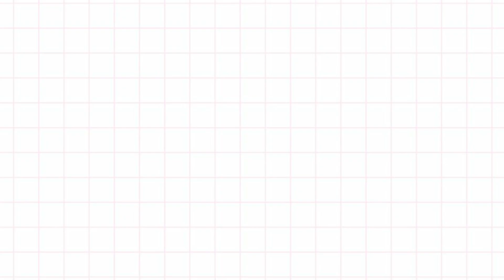cute aesthetic Intro & Outro templates (bunny hanging) | FREE FOR USE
free cute aesthetic Intro & Outro templates + there's a bunny hanging!

Hi, i'm so excited to share these themed templates with you guys! This is free to use: NO credits needed.